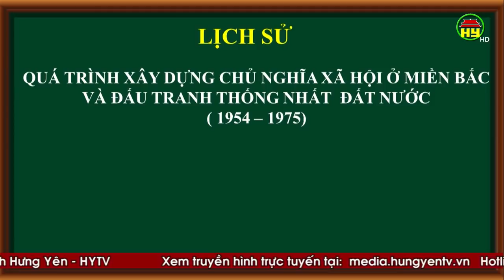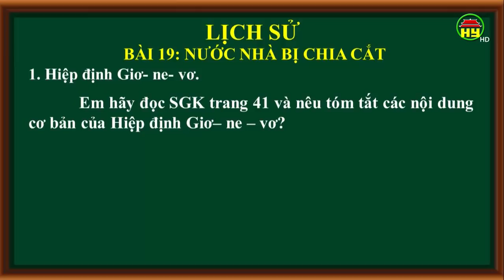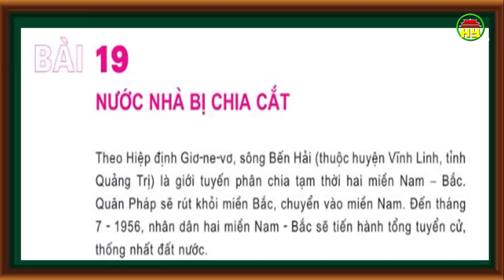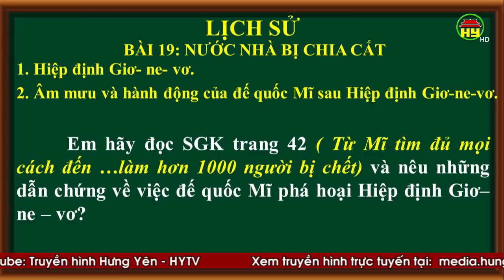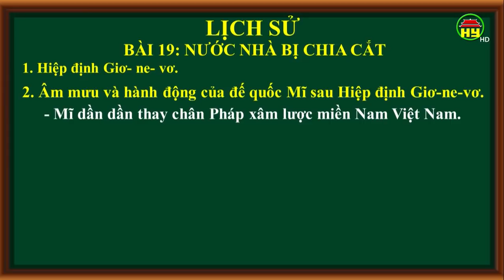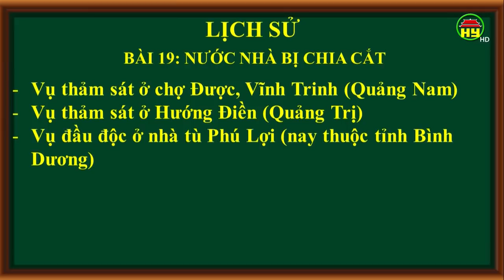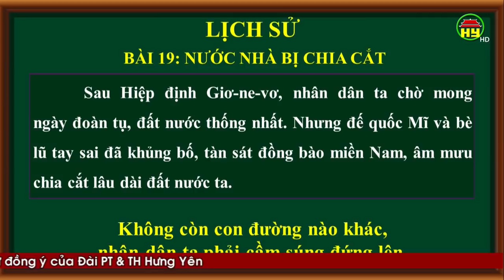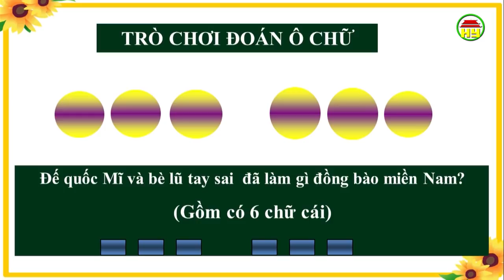Dạy học truyền hình: Môn Lịch sử lớp 5, bài 1